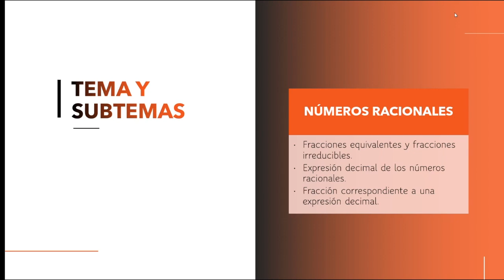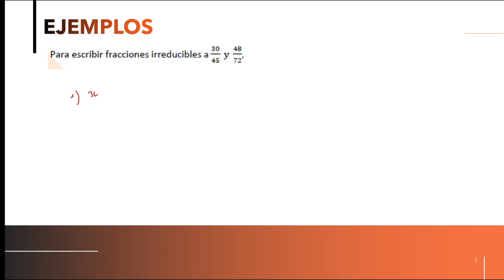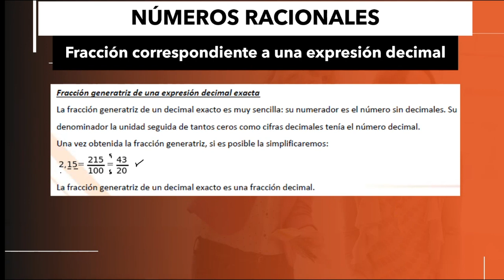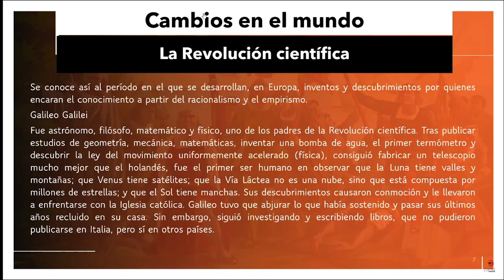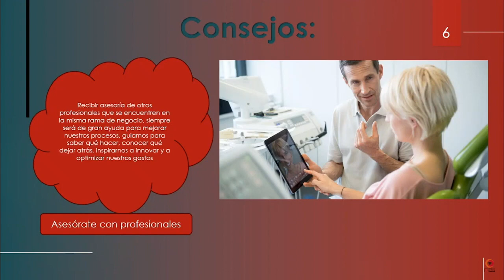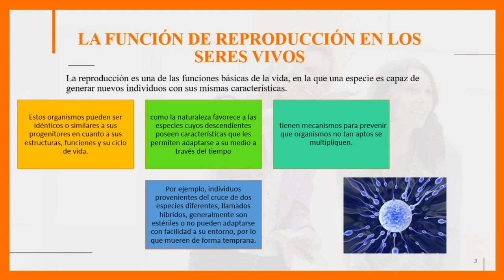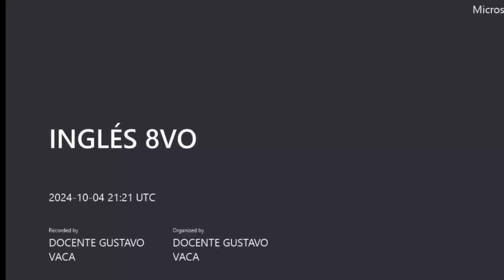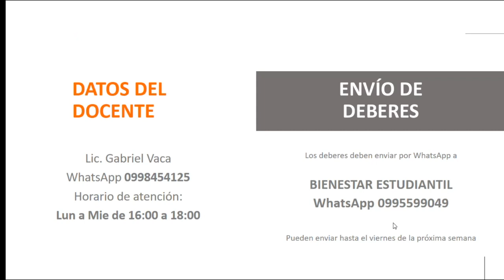SEMANA 5 OCTAVO